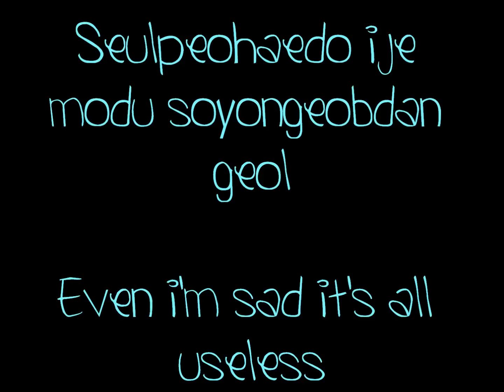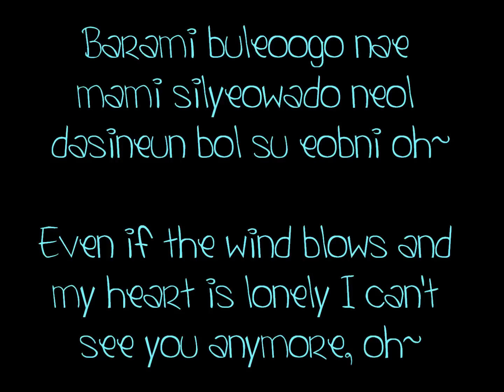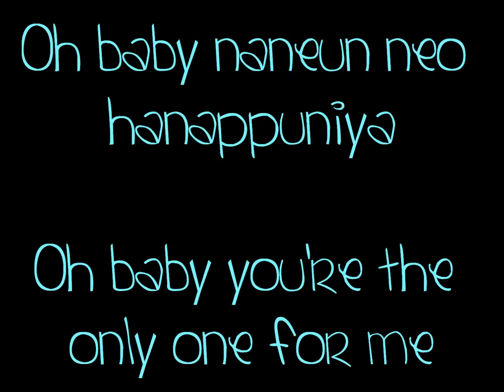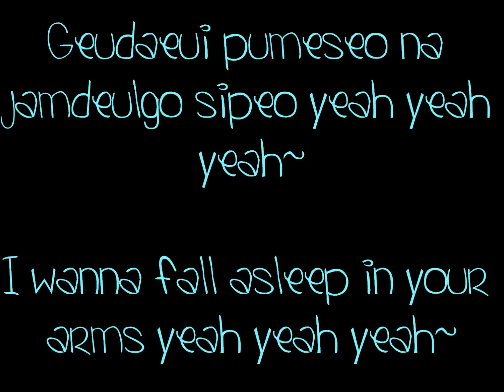Lee Seung Gi - Losing My Mind [Lyrics + Eng]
Romanization Lyrics

Jeongsini nagass-eonabwa geuttaen
Naega eotteohge neoleul tteonaga
Neomaneul saranghae jeongmal mianhae
Nunmulman heulleonaelyeo
Jeongsini nagass-eonabwa geuttaen
Neomuna bogopa niga bogopa
Jebal nal yongseohaejwo
Jeongsini nagass-eonabwa
Imi neujeodaneun geol ara
Seulpeohaedo ije modu soyongeobdan geol
Barami buleoogo nae mami silyeowado
Neol dasineun bol su eobni oh~

Oh baby nareul tteonagajima
Oh baby naneun neo hanappun-ya

Geudaeyeo dorawa nal kkwag an-ajwo
Neo eobsin gyeondil su eobseo
Jeongsini nagass-eonabwa geuttaen
Nunmulman heulleonaelyeo
Jeongsini nagass-eonabwa geuttaen
Jebal nal yongseohaejwo
Jeongsini nagass-eonabwa

Saranghandan mareul mothaesseo (mianhaeseo)
Gomabdaneun maldo mothaesseo (tteonalkkabwa)
Come back to me my girl (my girl)
Oneulbam neottaeme jam modeuleo

Oh baby naleul tteonagajima
Oh baby naneun neo hanappuniya
Geudaeyeo dorawa nal kkwag anajwo
Jeongsini nagass-eonabwa geuttaen
Nunmulman heulleonaelyeo

Jeongsini nagass-eonabwa geuttaen
Jebal nal yongseohaejwo
Jeongsini nagass-eonabwa

Salmyeosi anajugo sipeo
Salmyeosi ibmajchugo sipeo

Geudaeui pumeseo na jamdeulgo sipeo yeah yeah yeah ~
Geuttaen jeongmallo jeongsini nagass-eonabwa

English Lyrics

I think I lost my mind at that time
how could I left you
I only loves you I'm really sorry
I could only cry

I really miss it. I miss you
please forgive me~ I think I lost my mind

I know that it's too late now
even I'm sad it's all useless
even if the wind blows and my heart is lonely
I can't see you anymore, oh~

oh baby don't leave me
oh baby you're the only one for me

please come back. please hug me tightly
i can't bear it without you

i couldn't say the word 'i love you' (because i'm sorry)
i also couldn't say the word 'thanks' (because you might leave)
i can't sleep today because of you

i wanna hug you slowly, i wanna kiss you slowly
i wanna fall asleep in your arms yeah yeah yeah

Hangul Lyrics

정신이 나갔었나봐 그땐
내가 어떻게 너를 떠나가
너만을 사랑해 정말 미안해
눈물만 흘러내려

너무나 보고파 니가 보고파

제발 날 용서해줘
정신이 나갔었나봐
이미 늦었다는 걸 알아

슬퍼해도 이제 모두 소용없단 걸
바람이 불어오고 내 맘이 시려와도
널 다시는 볼 수 없니 oh~

Oh baby 나를 떠나가지마
Oh baby 나는 너 하나뿐야

그대여 돌아와 날 꽉 안아줘
너 없인 견딜 수 없어

사랑한단 말을 못했어 (미안해서)
고맙다는 말도 못했어 (떠날까봐)
오늘밤 너땜에 잠 못들어

Oh baby 나는 너 하나뿐이야

눈물만 흘러내려

제발 날 용서해줘
살며시 안아주고 싶어
살며시 입맞추고 싶어

그대의 품에서 나 잠들고 싶어 yeah yeah yeah ~
그땐 정말로 정신이 나갔었나봐